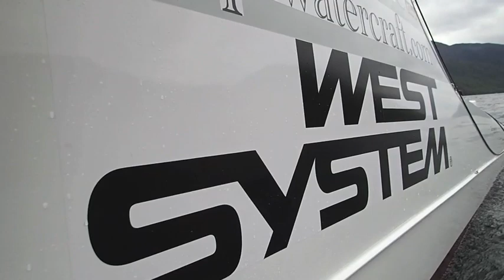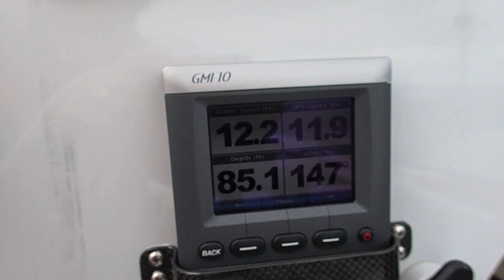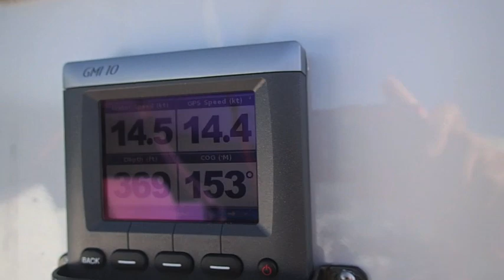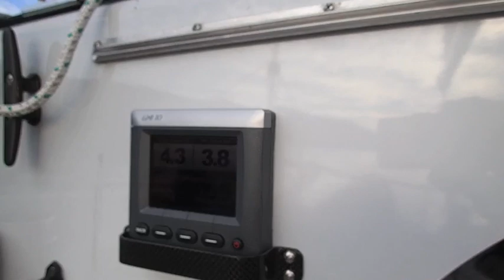Ketchikan to Port Townsend by water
- Russell and Ashlyn Brown of Port Townsend Watercraft sail their Gougeon 32 (G32) from Ketchikan to Port Townsend after the Race to Alaska 2017...
Celtic singers..not sure their name.